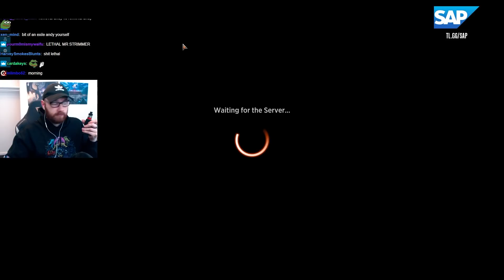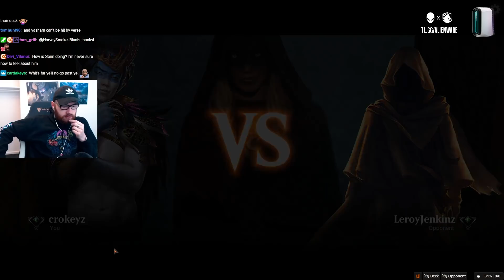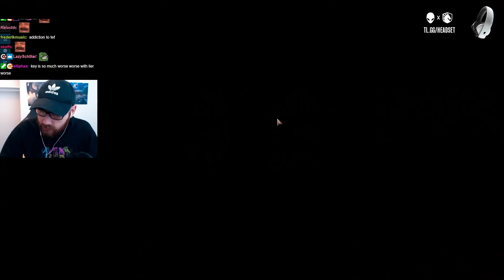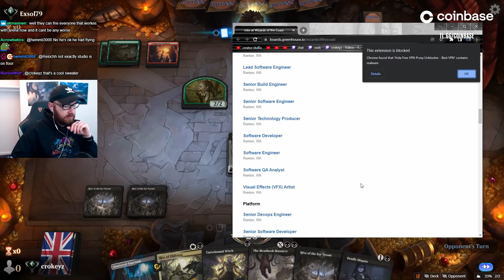Orzhov Midrange Alchemy | CROKEYZ MTG Arena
Orzhov Midrange
MTG Arena Alchemy
Orzhov MTG
Team Liquid
Kamigawa Neon Dynasty
Magic: The Gathering Arena
MTGA
Mtg Arena
Kamigawa Spoilers
Magic Arena
MTG Arena Alchemy

Decklist:

Deck
4 Plains
1 Swamp
1 Legion Angel
1 Hagra Mauling
4 Brightclimb Pathway
4 Eyetwitch
4 Vanishing Verse
4 Deadly Dispute
2 Shambling Ghast
4 Hive of the Eye Tyrant
3 Ambitious Farmhand
2 The Meathook Massacre
4 Rite of Oblivion
4 Wedding Announcement
2 Sorin the Mirthless
4 Shattered Sanctum
4 Cursebound Witch
4 Sanguine Brushstroke
4 Forsaken Crossroads

Sideboard
3 Legion Angel
1 Environmental Sciences
1 Mascot Exhibition
1 Reduce to Memory
1 Necrotic Fumes